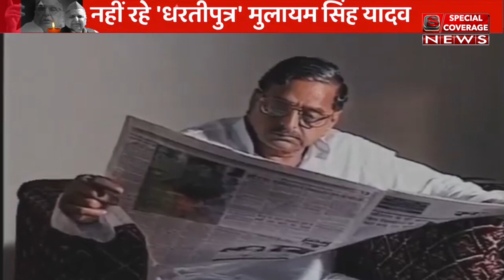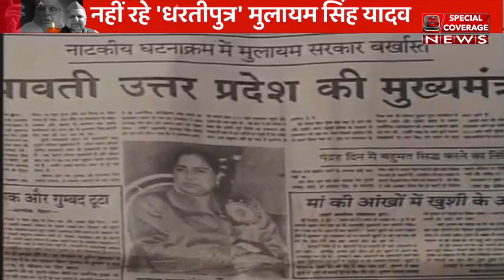Mulayam Singh | नहीं रहे 'नेता जी' : ऐसे ही नहीं 'नेता जी' को कहा गया नेता धरती पुत्र 'मुलायम' सिंह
स्पेशल कवरेज न्‍यूज चैनल राजनीति, मनोरंजन, बॉलीवुड, व्यापार और खेल में नवीनतम समाचारों को शामिल करता है। स्पेशल कवरेज न्यूज चैनल की लाइव खबरें एवं ब्रेकिंग न्यूज के लिए बने रहें ।
स्पेशल कवरेज न्यूज़ (Special Coverage News)
Special Coverage News is an online publisher of news and information covering news of 10 states and 200 districts.

Special Coverage Live : अभी तक की सभी बड़ी खबरें LIVE | Hindi News Live Updates | Breaking News Special Coverage News Live TV | Special Coverage News | Hindi News | स्पेशल कवरेज न्यूज लाइव | Special Coverage News Channel |
reaking News, Politics, Indian Economy and Business, Foreign Affairs, World News, Indian Elections, Judiciary, Current Events and other important News in Hindi. The mission and motto of Special Coverage News is : the Truth must be told as it is.

'स्पेशल कवरेज न्यूज़' लगातार जनता के मुद्दे, निष्पक्ष व जन सरोकार की पत्रकारिता कर रहा है. सच्ची निष्पक्ष व जन सरोकार की पत्रकारिता करते हुए इसके मूल्यों को जीवित रखने के लिये हमें आपका सहयोग चाहिए. लोकतंत्र को मजबूत बनाए रखने के लिए हमें आपके आर्थिक सहयोग की आवश्यकता है। सहयोग की डिटेल्स नीचे दी है:-

Special Coverage News needs your Financial Support.

Special Coverage News Media
Branch- Kotak Mahindra Bank, Indirapuram GZB, U.P.

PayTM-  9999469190